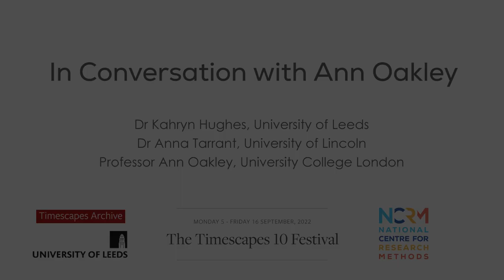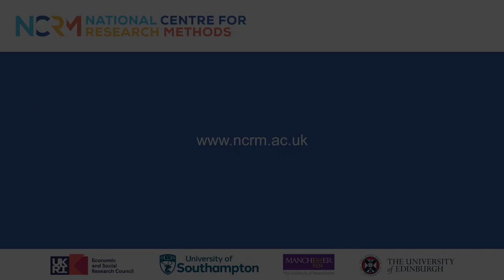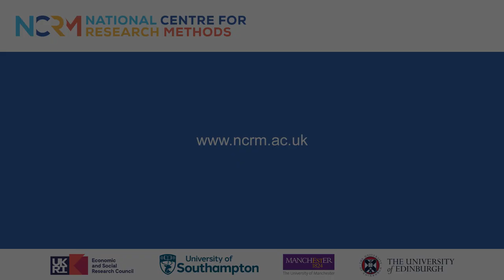In Conversation with Ann Oakley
This video features Professor Ann Oakley of University College London in conversation with Dr Kahryn Hughes of the University of Leeds and Professor Anna Tarrant of the University of Lincoln.

The conversation was recorded for the Timescapes 10 Festival, which took place on 5-16 September 2022 and was organised by the Timescapes Archive at the University of Leeds.

The themes of the conversation were gender, family and legacy. The conversation was filmed at University College London on 15 June 2022.